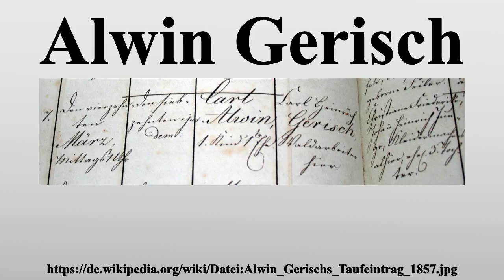Alwin Gerisch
Vielen Dank für Ihre Unterstützung:

Karl Alwin Gerisch (* 14.März 1857 in Rautenkranz; † 8.August 1922 in Berlin) war ein deutscher Politiker der SPD, deren Vorsitzender und Reichstagsabgeordneter.

Bild-Copyright-Informationen
Urheber Info: Klaaschwotzer